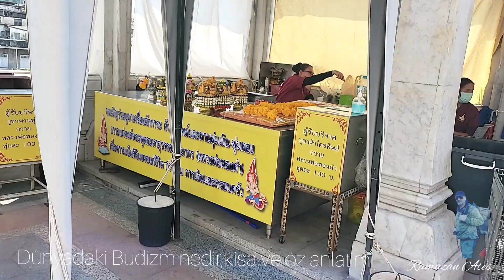Asya ve Dünyadaki Budizm in kisa ve öz anlatimi 🛕🇵🇭🇰🇭🇻🇳🇨🇷🇮🇳🇨🇳⛩️